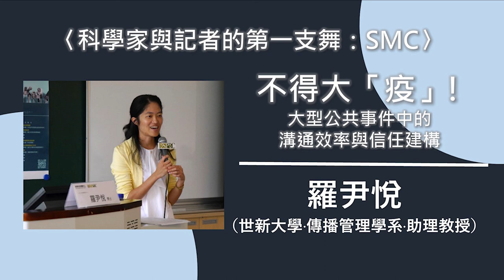〈科學家與記者的第一支舞：SMC〉不得大「疫」！大型公共事件中的溝通效率與信任建構【needsRADIO X RSPRC】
【〈科學家與記者的第一支舞：SMC〉不得大「疫」！大型公共事件中的溝通效率與信任建構】

首播時間：2020年4月6日

本集來賓：
羅尹悅 (世新大學‧傳播管理學系‧助理教授)

台灣民眾對科學家、記者、政府等部門的信任度，民調上來說，比歐美先進國高或低？
「溝通正確」vs.「溝通效率」，專家、政府、記者，與大眾，又該追求甚麼？
在減低新冠肺炎疫災的共同目標之下，歡迎一起關心！

收聽時間：
【首播】每周一21:00，【重播】每周二7:00、每周日19:00、隔周一06:00

收聽方式：(建議由手機收聽，可以避免廣告干擾喔)

一、手機收聽
下載「HiNet hichannel廣播」app→ 下載安裝後，搜尋「needsRADIO」，即可收聽。

二、電腦網路收聽
請連結至 Hichannel網頁頁面進行收聽(可能有廣告)

三、中華電信MOD機上盒收聽
MOD首頁選「音樂廳」→「廣播」→「生活類」，選「needsradio」。